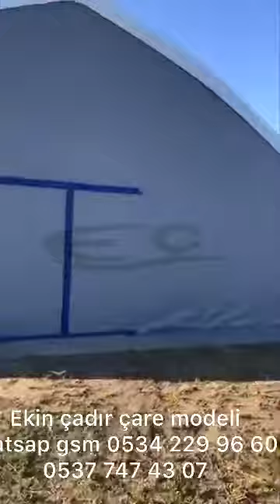HAYVAN ÇADIRI NASIL OLMALI (ÇARE) İSİMLİ MODELİMİZ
Bu videomuzda siz değerli üreticilerimize küçükbaş çadırı nasıl olmalı her yıl güncelleme yaparak geliştirdiğimiz çadır barınakları işimizin başında durarak sahadaki tecrübemizin bize verdiği bilgiyle arge çalışmalarımızı uyğuluyoruz EZBER BOZAN ANLAYIŞLA DEMİRE ÇADIRA ŞEKİL VERİYORUZ İYİ SEYİRLER ABONE OLMAYI UNUTMAYIN TEŞEKÜRLER